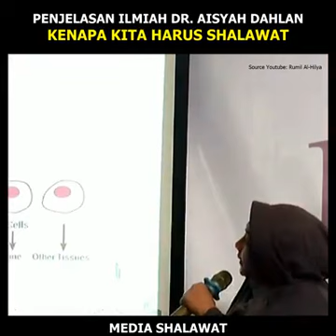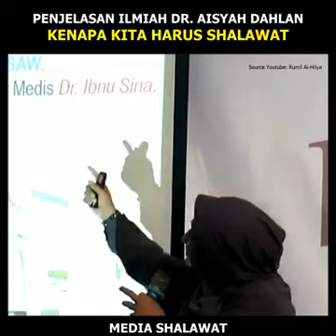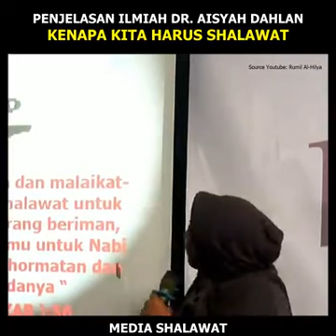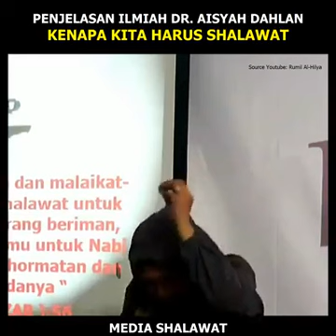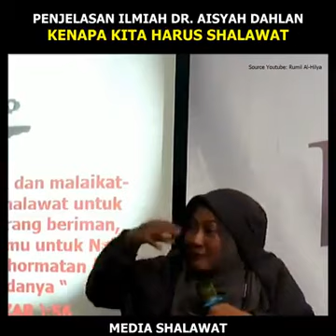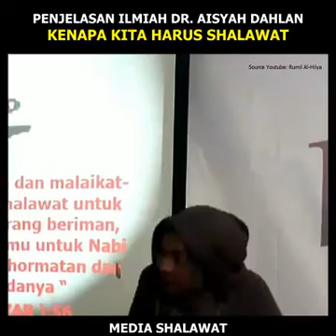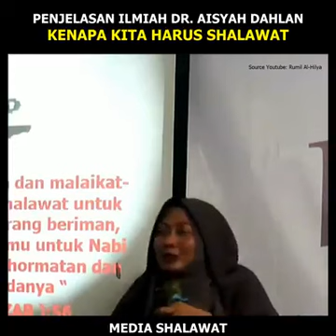dr. Aisyah Dahlan, Kenapa harus Sholawat?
Booster Dakwah. Pengingat dan muhasabah untuk lebih dekat dan taat kepada-NYA.